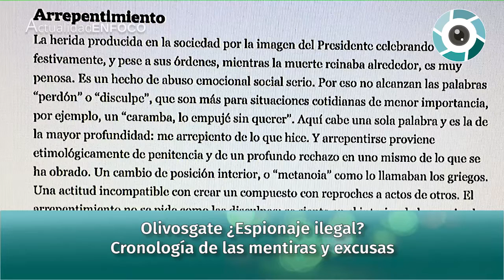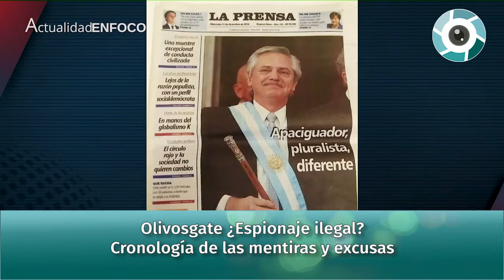Feinmann con Jonatan Viale "Olivosgate: ¿Espionaje ilegal? Cronología de las mentiras y excusas"